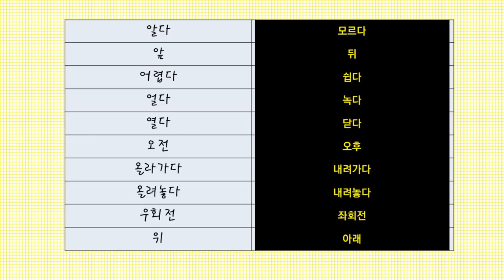Let's study Korean antonyms(08)